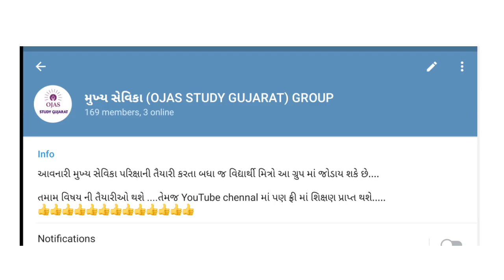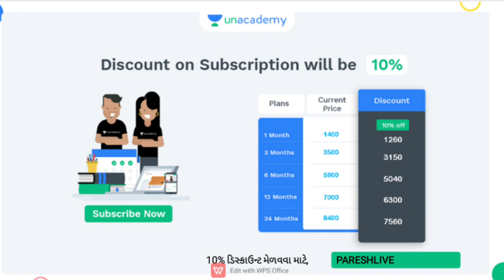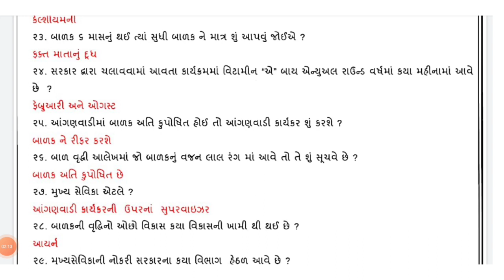Mukhya sevika Exam 2021 || Mukhya sevika Model paper 2021 || mukhya sevika syllabus 2021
mukhya sevika telegram group -

*"શિક્ષા- Mega Talent Hunt Test"* બિનસચિવાલયની પરીક્ષા માટે આ સૌથી મોટી ઓનલાઇન ટેસ્ટ છે.

1️⃣ *રેન્ક-1: Amazon Voucher  (કિંમત રૂ 7000 /-)*
2️⃣ *રેન્ક-2: Amazon Voucher  (કિંમત રૂ 5000 /-)*
3️⃣ *રેન્ક-3: Amazon Voucher  (કિંમત રૂ 2000 /-)*